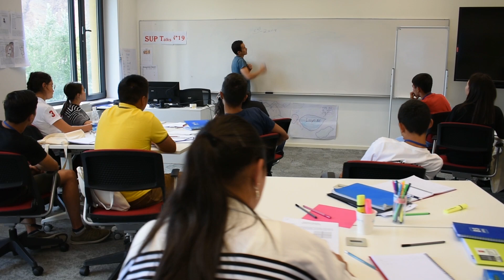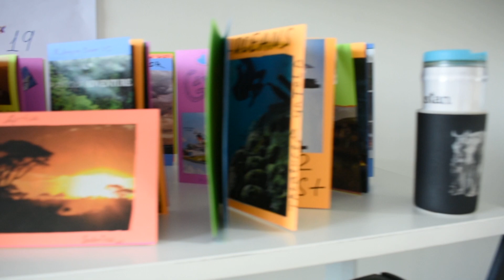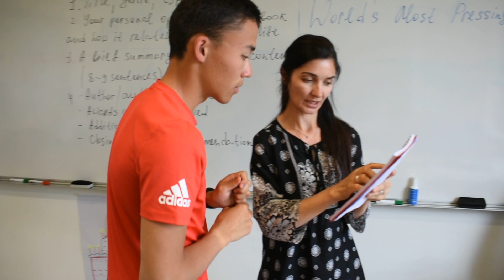Naryn Summer Upgrading Camp 2019 Highlights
The University of Central Asia's Summer Upgrading Camp in Naryn brought together 54 students from Tajikistan, Kyrgyzstan and Kazakhstan to upgrade their English, math and science skills over the 3-week camp. Watch this video to learn more from students, staff, teachers and counsellors.

ОСНОВНЫЕ МОМЕНТЫ ЛЕТНЕГО АКАДЕМИЧЕСКОГО ЛАГЕРЯ В НАРЫНЕ

В Летний академический лагерь Университета Центральной Азии в Нарыне приехали 54 школьника из Таджикистана, Кыргызстана и Казахстана, чтобы подтянуть английский язык, математику и естественные науки в рамках 3-недельной программы. В этом ролике своими впечатлениями делятся участники, сотрудники, преподаватели и вожатые лагеря.